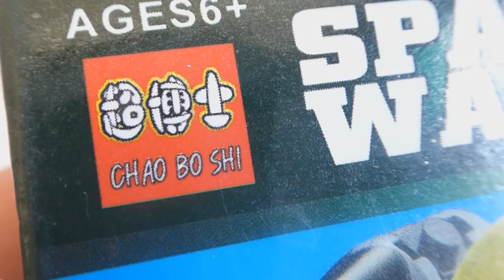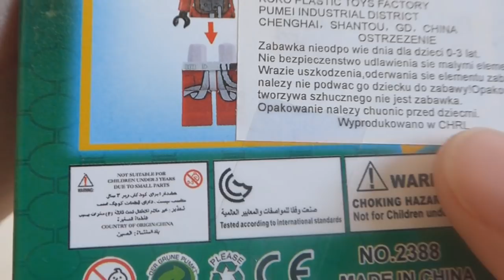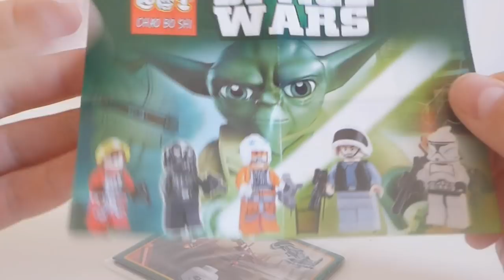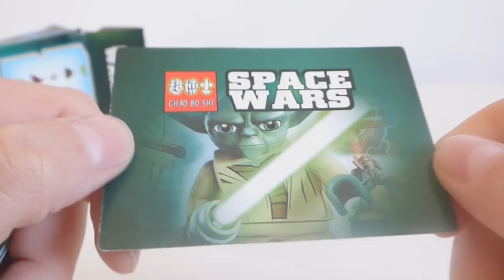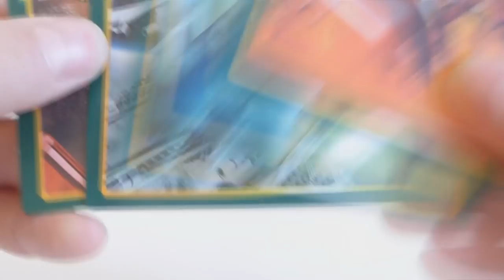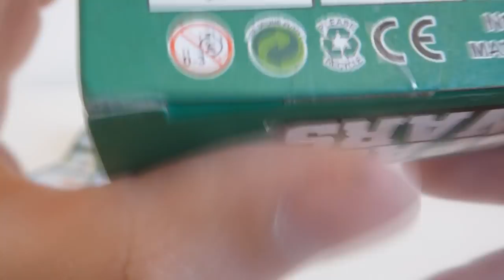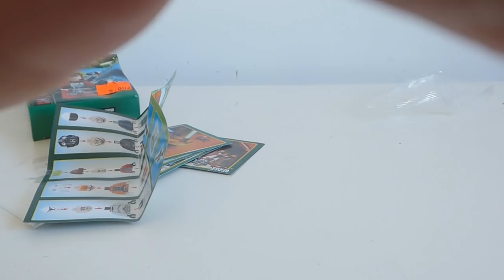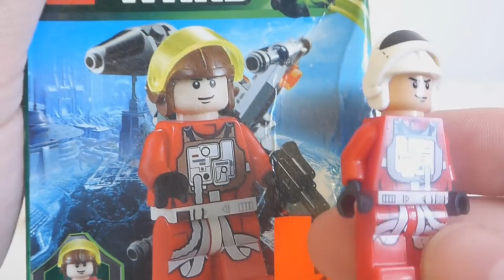Klocki CHAO BO SHI i SPACE WARS - Nie o taką rebelię mój dziadek walczył ...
Myslę że nawet Chińskie dziadki nie walczyły o taką rebelię ...
Hehe.